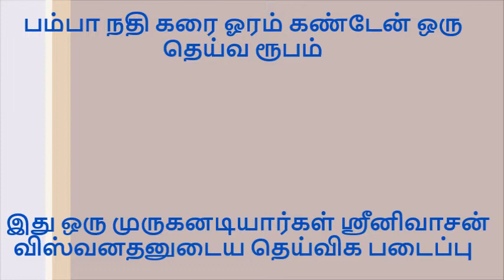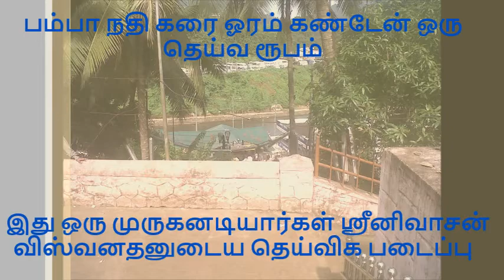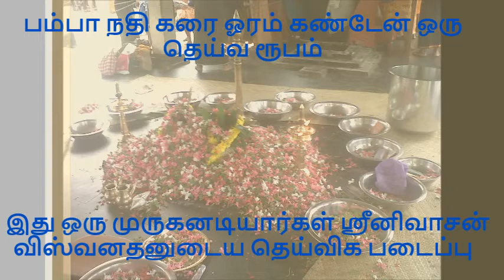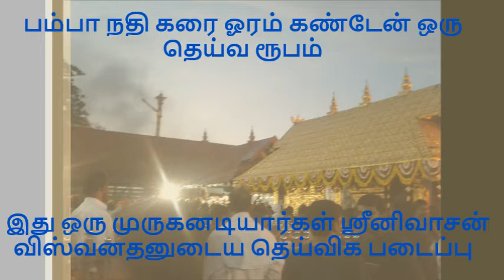பம்பா நதி கரை ஓரம் கண்டேன் ஒரு தெய்வ ரூபம் PAMBA NADHI KARAI OORAM